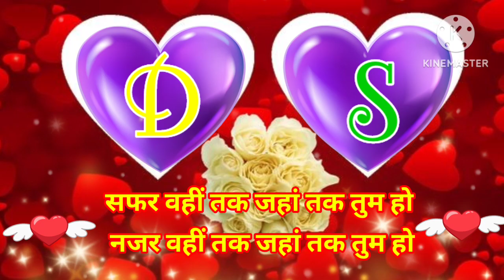D S Letter love Status | D S Nam ki Shayari Video | D S Nam ki WhatsAp Status